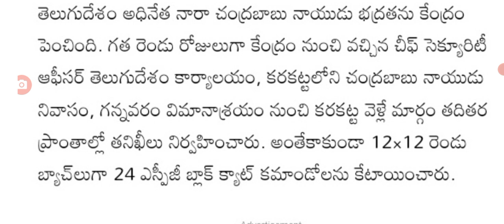జగన్కు షాక్ ఇస్తే చంద్రబాబుకు భార్యగా సెక్యూరిటీ పెంచిన మోడీ big Shak for CM Jagan on Chandra Babu.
hello everyone today update is Big shock for Cm Jagan on Chandra Babu Naidu.@malupdates